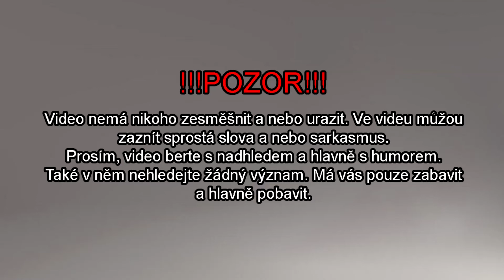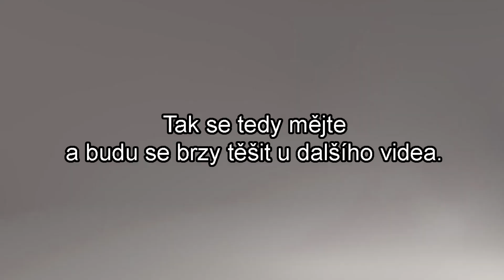Slovní fotbal plný failů [18+] s/ John Slovy, Ivoch (Gogo, Nytus, Kea, Carrie Kirsten, Vláďa video)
Slovní fotbal - předpokládám, že asi nemusím představovat, o co vlastně ve videu půjde. Tedy, mělo by alespoň jít. Jde o to, že se řekne jedno slovo a další musí pokračovat na poslední písmeno toho slova. jenže, kolikrát se hra pěkně zvrhla v něco jiného. proto prosím berte video s nadhledem. Nikoho jsme tímhle videem nechtěli urazit, i když jsme skoro vyjmenovali snad půlku YT scény. Na závěr bych chtěl pouze říci: NATÁČENÍ CELÉHO VIDEA JSEM SI NÁRAMNĚ UŽIL.

Dále ve videu:
- Nikushee
- Agrealus
- Kea
-Pewdiepe
-Ypsilon
- Gogo
- Carrie Kirsten
- Patrik Špicl
- Nytus
- Vláďa Videos
No co se divíte? Ve videu jsem přece říkal, že se bude jednat o největší CLICKBAIT na mém kanálu.

SKYPE: T-Vena

POUŽITÁ TECHNIKA:
Kamera: Pannasonic HC-X920